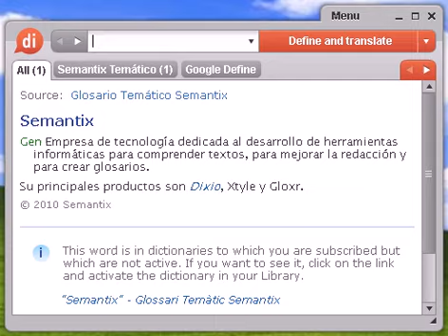Definición de reinserción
reinserción, diccionario, define, definir, significado, español, castellano, Dixio, reinserciones